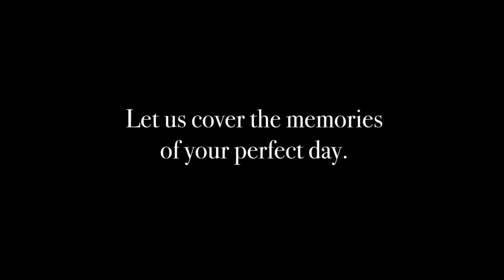Wedding Commercial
A commercial showing what we can do.